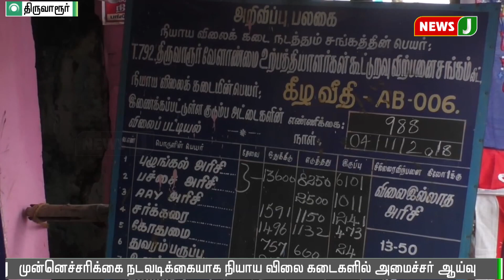திருவாரூரில் முன்னெச்சரிக்கை நடவடிக்கையாக நியாய விலை கடைகளில் அமைச்சர் காமராஜ் ஆய்வு